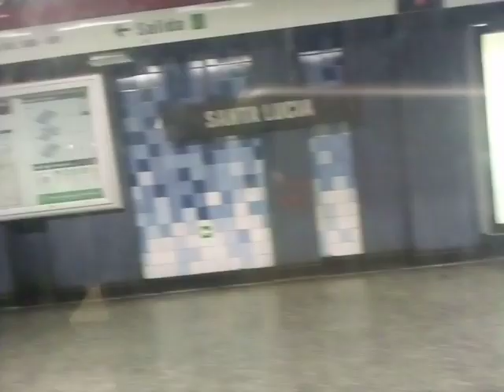NS-93 N2075 U. Católica - U. de Chile